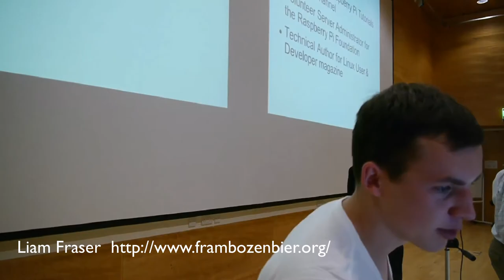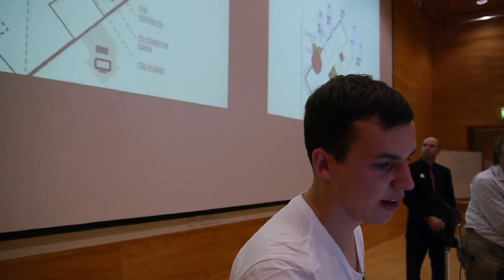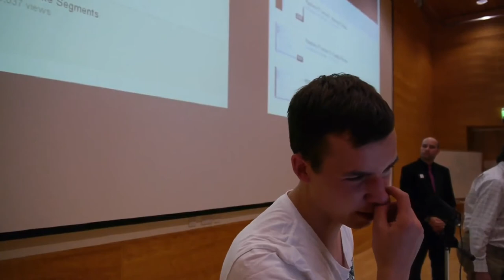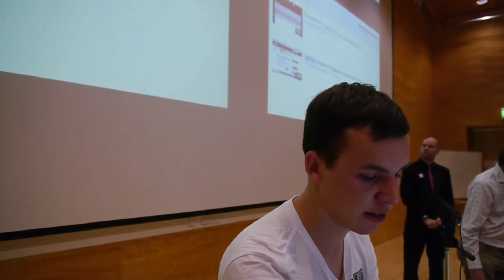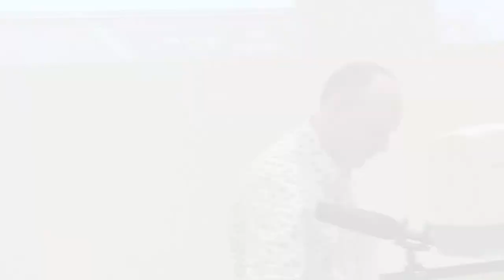Liam Fraser Talking at Cambridge Raspberry Pi